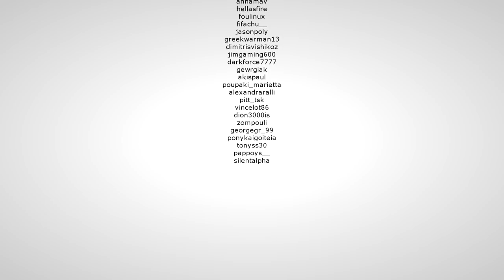Φτιάχνουμε ναό! Conan Exiles: Isle of Siptah E2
Στο σημερινό επεισόδιο φτιάχνουμε τον ναό της θεότητας Mitra.